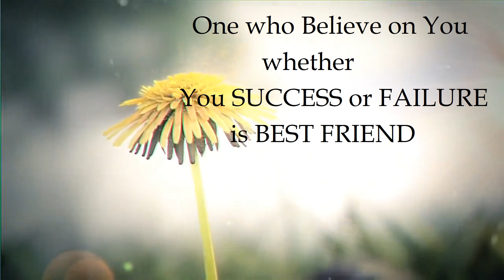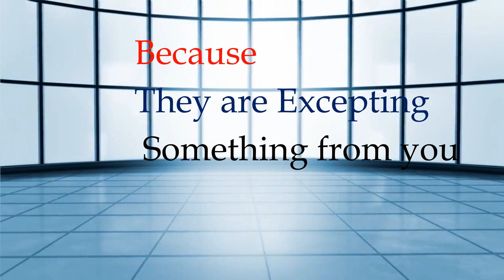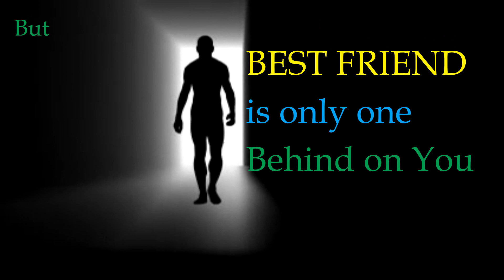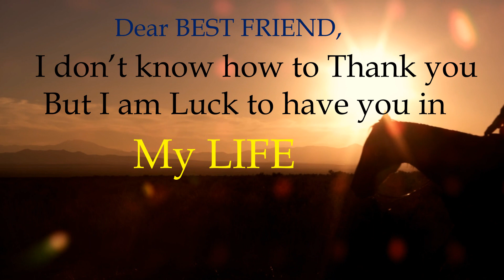you are my BEST FRIEND || FRIENDS FOREVER